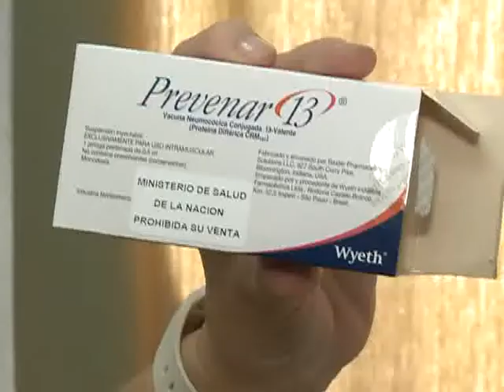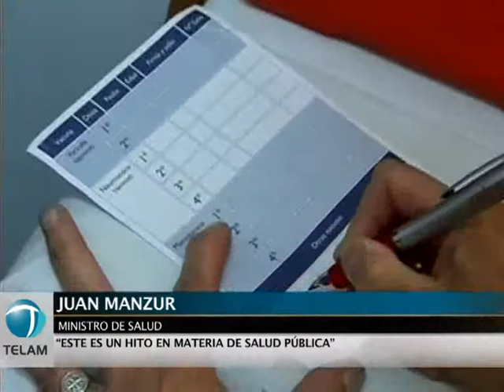Comenzó en todo el país la vacunación gratuita contra el neumococo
La vacunación contra el neumococo, que previene contra la neumonía y la meningitis, comenzó hoy a aplicarse en todo el país de manera gratuita y obligatoria para todos los menores de 2 años.
El Ministerio de Salud precisó en un comunicado, que la vacuna está disponible en forma gratuita en todos los vacunatorios y hospitales del país, para ser aplicada a los menores de dos años, quienes constituyen la población con mayor riesgo de contraer infecciones por neumococo y presentar complicaciones.
El ministro de Salud, Juan Manzur, Indicó que "para la implementación de la estrategia de vacunación contra el neumococo, la cartera a su cargo adquirió 3,5 millones de dosis, suficientes para vacunar durante el 2012 a 1,5 millones de niños y niñas menores de dos años".
En una visita al Hospital Posadas, señaló que "a la fecha, ya están distribuidas en todo el país las primeras 500 mil dosis de vacuna".
La vacuna contra el neumococo es gratuita, obligatoria y se aplican dos dosis y un refuerzo a todos los niños y niñas menores de un año, mientras que los niños entre uno y dos años deben recibir dos dosis.
El neumococo es la principal causa de las meningitis bacteriana en menores de 5 años, una grave enfermedad que produce un alto porcentaje de muertes, secuelas auditivas y neurológicas.